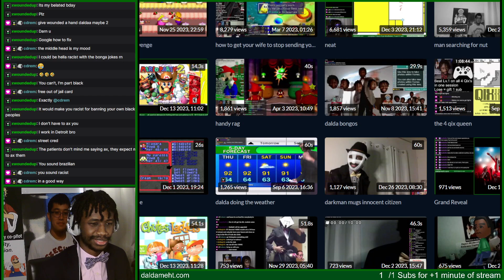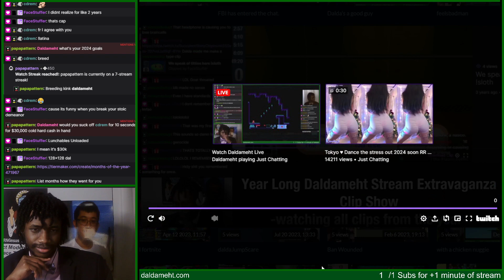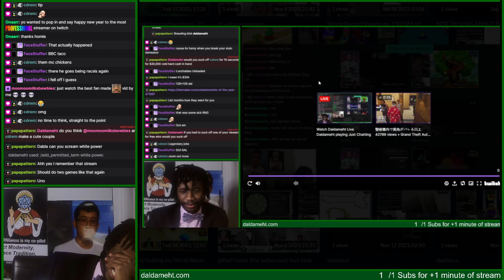"Santan" Created Mini-Games